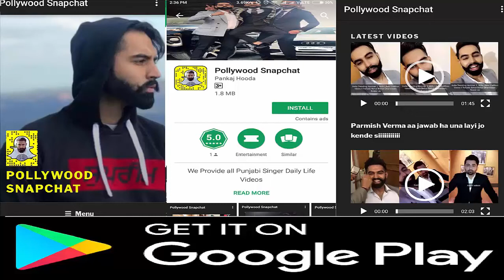Parmish Verma Goldy making Fun of Satpal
For More Videos Download our offical Android App From Google Play Store
Pollywood Snapchat